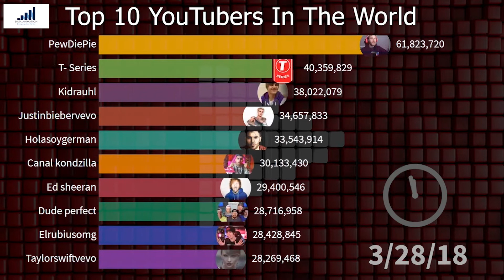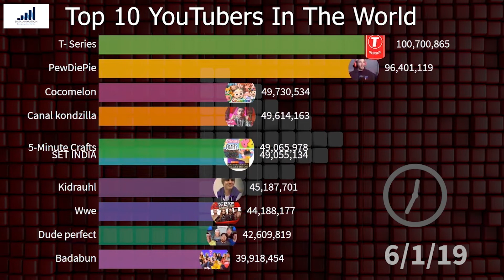Most Subscribed Youtube Channels (2014-2019)